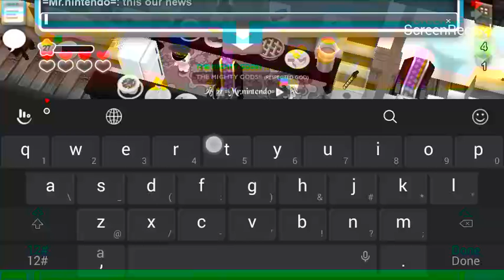Cubic castles-Press hat and sheik hat Update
This is new Update (Nov 21,2015) press hat and sheik hat